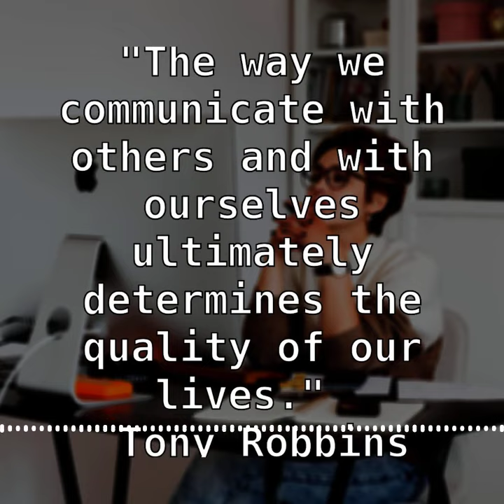Mastering Style And Tone in Conversation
Check out the latest episode of Social Skills Coaching!